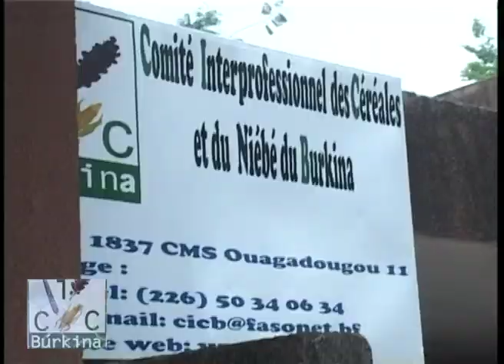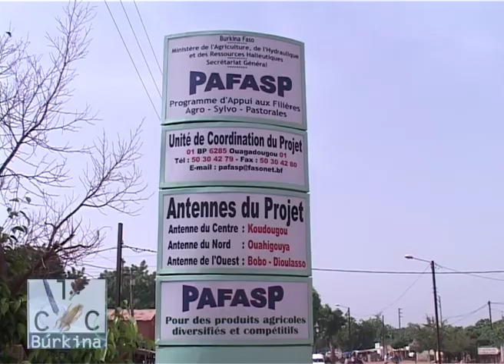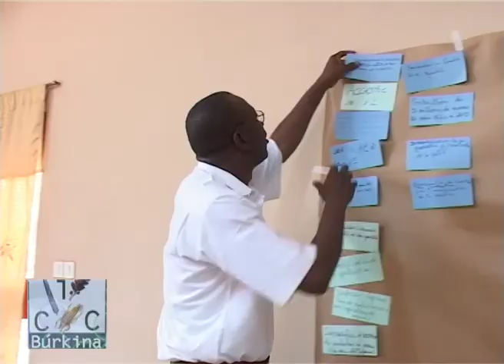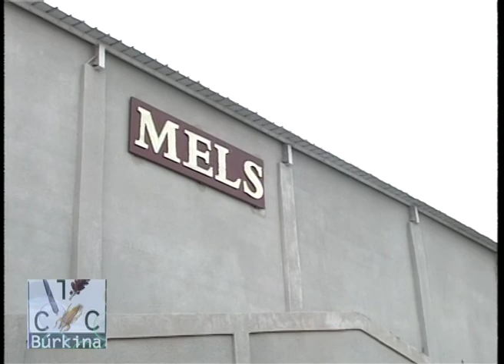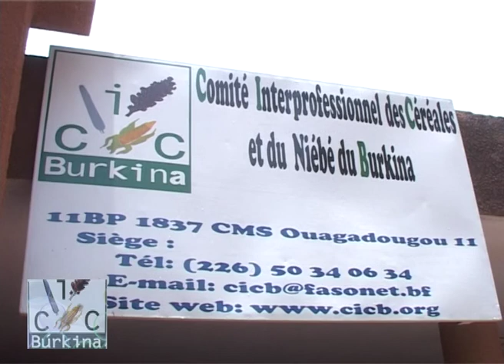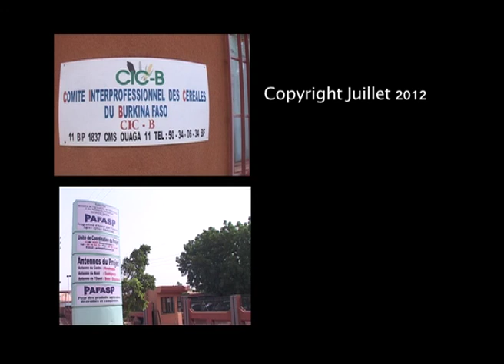"Agir ensemble pour développer la filière céréales au Burkina Faso"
Les différents acteurs se mettent ensemble pour promouvoir les différentes chaînes de valeur maîs et niébé.

Pour  passer d'une agriculture de subsistance à une agriculture tournée vers le marché et pour accroître la compétitivité de la filière céréales, les différents acteurs (producteurs, agriculteurs, commerçants/négociants, détaillants, transporteurs, transformateurs, consommateurs etc) ont décidé depuis 2009 de développer durablement la filière céréales par la promotion des différentes chaînes de valeur. Autour de l'interprofession céréales du Burkina  CIC-B, ils ont décidé ensemble de promouvoir les céréales comme le maîs et le niébé deux produits agricoles à fort potentiel économique. Un partenariat entre le CIC-B, l'interprofession céréales du Burkina et le PAFASP le programme d'appui aux filières agro-sylvo pastorales est noué à hauteur de 180 millions de FCFA pour développer durablement les différentes chaînes de valeur maîs et niébé. Retour sur les points forts des activités à valeur ajouté de ce partenariat CIC-B/ PAFASP et de ce qui est fait au Burkina pour développer les chaînes de valeur  maîs et niébé. C'est un reportage signé:
Ernest KAMBIRE
Journaliste scientifique,
Spécialiste des questions agricoles
Chef de Desk Agriculture Environnement
Radiodiffusion Télévision du Burkina
RTB-TV Ouagadougou
Burkina Faso
GSM:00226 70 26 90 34
01 BP: 2530 Ouagadougou 01